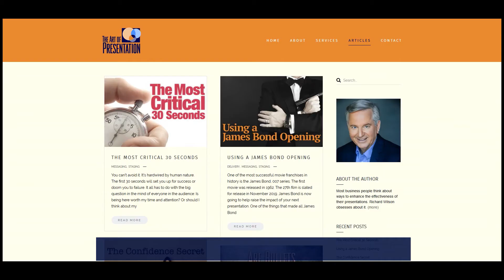Welcome - The Art of Presentation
This is a brief introduction to The Art of Presentation. This includes information for talks, presentations, keynote addresses and feature Executive Presentation Coach, Richard Wilson.